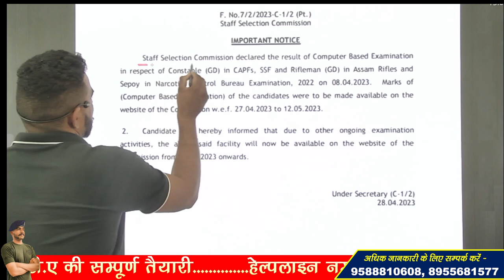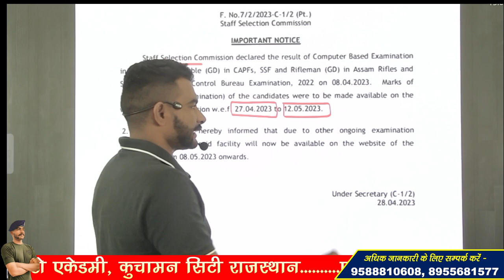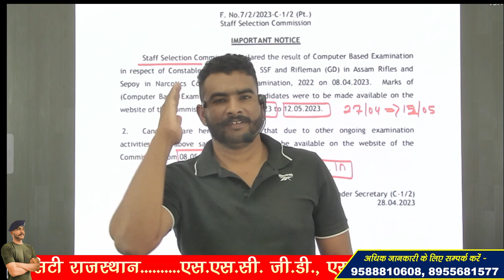SSC GD Score Card 2023 | Official Notice | SSC GD Marks and Score Card 2023 इस दिन आएगा